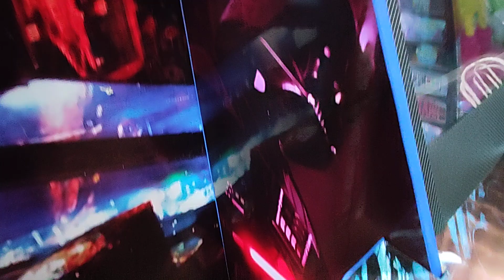Fliperama Star Wars 40" 4 Players